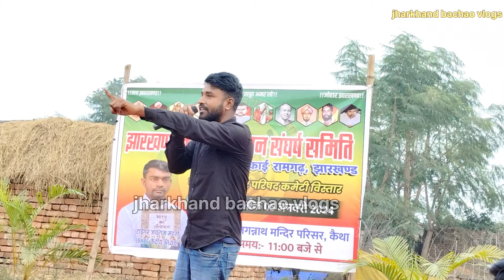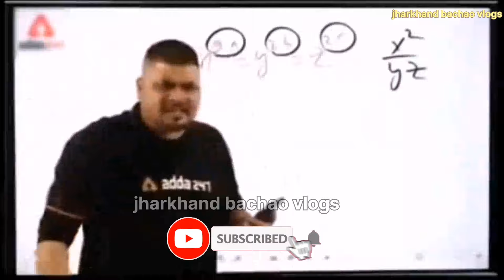बेरोजगार पनेश्वर ने सुनीता चौधरी को लिया निशाने में,लोगों को बताया सच्चाई ll@Jhbachaovlogs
बेरोजगार पनेश्वर ने सुनीता चौधरी को लिया निशाने में,लोगों को बताया सच्चाई ll‎@jharkhandbachaovlogs

bhojpuri hatao#60_40_–r4_Jeit#live_jairammahto
ranchi_ selive#jharkhand#tiger jairam_mahto_speech
niyojan_niti visthapan _niti#bhokal_tv#hazaribagh_news